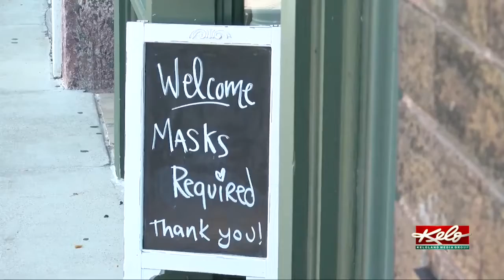COVID-19 Beyond the Numbers: Nurse practitioner believes South Dakotans are better than this